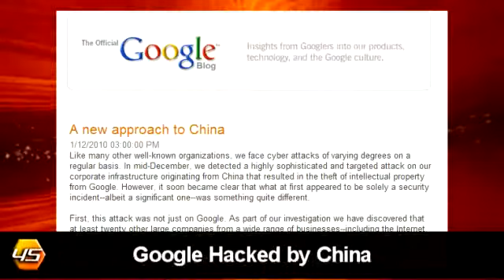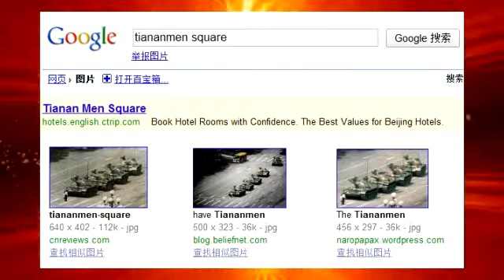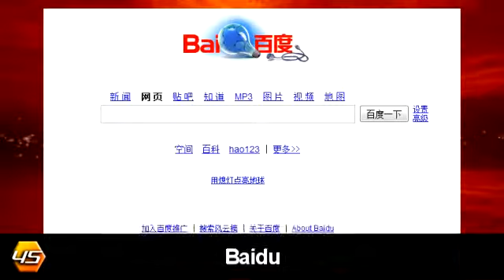Hive45 Singularity Podcast #1 1/3 - Censorship, AR, Techxponential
The magnificent inaugural magic mystery numero uno episode for this week ending the 17/01/10: From the infamous censorship in China to the mundane and inane Twitter updates of celebrities, a discussion on the future of Twitter and the broadcast society, augmented reality for military leading to instant technical know-how, oh and Facebook is recording ev-er-y-thing.

Stories covered this week:

Google Hacked by China, Google Hacked China Right Back, Google to Stop Censoring in Chinese, Tiananmen Square Image Search Uncensored  But Not When Searched in Chinese (Reddit Thread), Reddit: Chinese Colleague Tiananmen Square Censored Views, Chinese Search Engine Baidu, Ricky Gervais Quits Twitter, Newlywed Sex Bed Tweets, SingularityHub: Augmented Reality for Military Mechanics, Reddit: Technology Has Progressed So Fast, Everythings Amazing & Nobodys Happy, Facebook Employee Tells Juicy Details, AddThis Bookmarker, Wikipedia: Sark One-Person Invasion Attempt, Fibonnaci Convert Miles to Kms